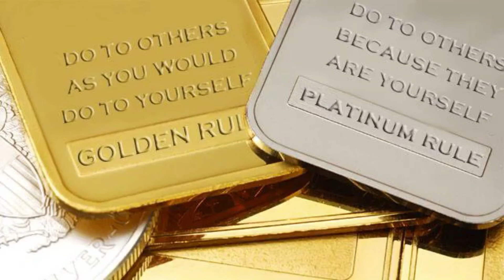Sharing Shared Info